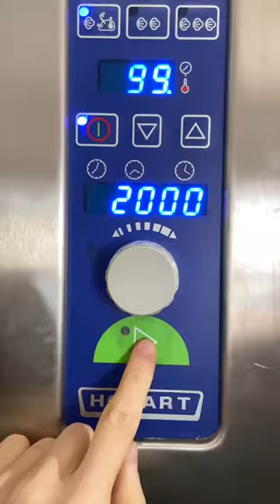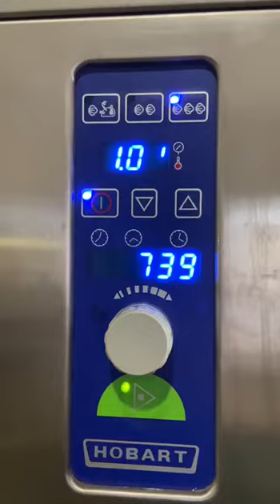Огляд на пароварку Hobart 305 GH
▪️Пароварка Hobart 305 GH

✨вживана
🛠гарантія 3 місяці

📏Габарити: 600х700х950мм
🔌Підключення: 380В/26,7кВт
🌡3 рівні тиску:
Без тиску: 50–99 °C
0,5 бар: 110 °C
1 бар: 120 °C
♨️4 рівні під деко GN1/1
‼️Вбудований конденсатор та парогенератор
♻️Автоматична програма самоочищення парогенератора після закінчення роботи
⭕️Приготування під тиском

• 60 порцій броколі за 30 секунд
• 40 порцій нарізаної моркви за 60 секунд
• 40 порцій лосося за 60 секунд
• 75 варених яєць за 4 хвилини.

Готує до 650 порцій на годину.
Приготування за допомогою сухої пари гарантує, що продукти збережуть усі корисні властивості, вітаміни та привабливий зовнішній вигляд.

🔥Ціна: 1800€

Телефонуйте, щоб зробити замовлення:

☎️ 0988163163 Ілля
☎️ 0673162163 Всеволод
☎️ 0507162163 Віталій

📦Доставляємо по всій Україні